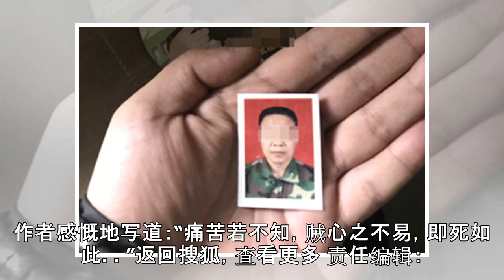原创 捻军盟主大汉明王，惨遭清军抓捕：父子三人被剐，妻子坐木马而死